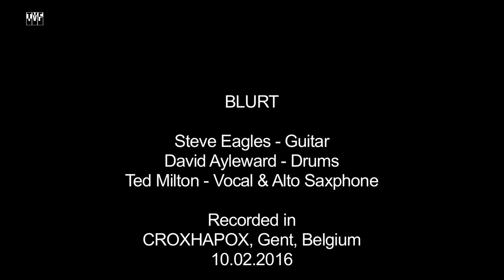BLURT Excerpt 4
Steve Eagles - Guitar, David Ayleward - Drums, Ted Milton - Vocal & Alto Saxophone
Recorded at CROXHAPOX, Gent, Belgium 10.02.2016